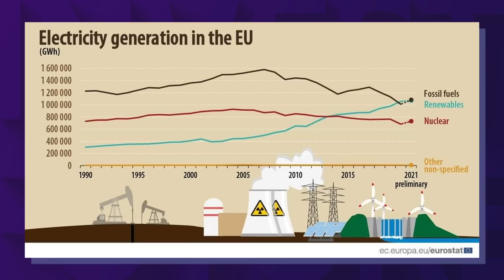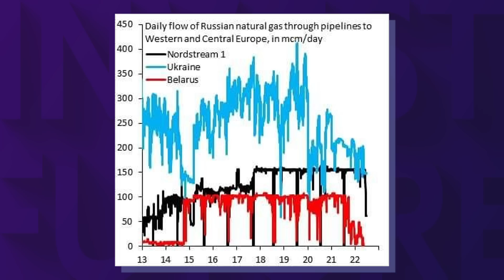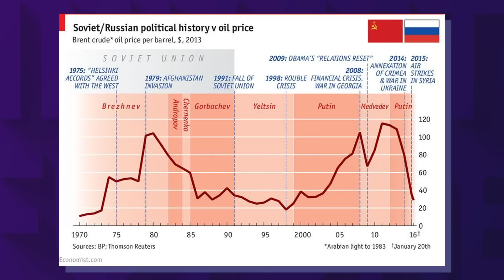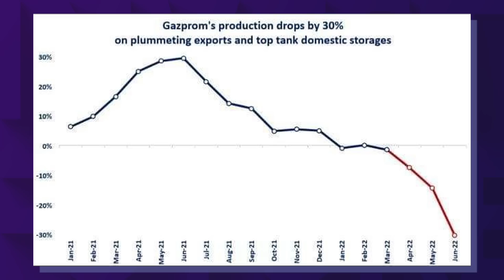Газпром: национальное разочарование. Почему отменили дивиденды и что будет с акциями?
Почему Газпром отменил дивиденды практически в последний момент? Инвесторы не ожидали такого «сюрприза». Более того, весь рынок негативно отреагировал на это событие. Размер дивидендов за 2021 год уже был объявлен публично и, после такой громкой отмены, доверие инвесторов также пошатнулось. Сможет ли компания восстановить уровень доверия инвесторов или они будут искать альтернативу среди российских сырьевых компаний?

Отмена дивидендов – далеко не единственное, что волнует инвесторов. Газпром теряет влияние на европейском рынке и устремляется в Азию. Каковы перспективы этого направления? Сможет ли компания перекрыть доходность от Европы?

Сегодня у нас в гостях Сергей Хестанов – советник по макроэкономике гендиректора «Открытие Инвестиции». Поговорим с Сергеем о том, какие альтернативы Газпрому есть у российских инвесторов, сможет ли компания перестроить свою бизнес-модель и что общего у ВТБ и Газпрома.

Таймкоды из видео:
00:00 Начало
03:48 Почему рынок так резко отреагировал на отказ Газпрома от дивидендов
05:50 Как теперь анализировать компании?
08:30 Сможет ли Европа заменить Газпром?
15:28 Сколько времени есть у Газпрома, чтобы перестроить свою бизнес модель
20:16 Можно ли переориентировать объёмы поставок с Европы на Азию через Силу Сибири
26:37 Что произошло между рекомендацией Совета директоров и собранием акционеров Газпрома? Почему отменили дивиденды?
33:10 Какова ситуация с оборудованием и что будет с компанией при его дефиците?
36:47 Долгосрочные контракты не панацея
40:41 Какие альтернативы Газпрому есть у российских инвесторов?
47:10 Откуда Газпром возьмёт деньги на развитие?
51:13 Сечин лучше Миллера?
52:37 Газпром рискует стать новым ВТБ?
54:47 Почему российский фондовый рынок ждёт взлёт?